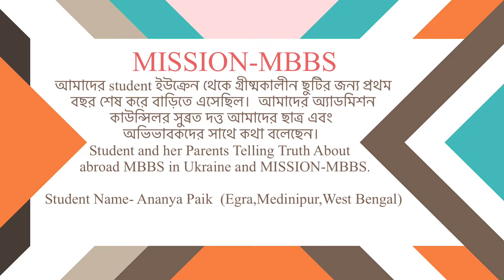Girl Student From West Bengal Telling Truth About Abroad MBBS In Ukraine And MISSION-MBBS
🔴 Explore your options to study Abroad MBBS in Ukraine. Do Your MBBS at the top Government Medical University in Ukraine through MISSION-MBBS.

MISSION🌍MBBS
(Best Abroad MBBS Consultancy In West Bengal)

✅Why you Study MBBS In Ukraine 2021?

🎓 Direct Admission In Top University.
🎓 English Medium MBBS Study.
🎓 WHO/MCI Approved Medical University.
🎓 Indian Food & Well Furnished Hostel Facility.
🎓 Indian Student Community.
🎓 Affordable Package.

🚾 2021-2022 session এ ভর্তি চলিতেছে। ভর্তির জন্য আজই যোগাযোগ করুন।
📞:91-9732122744